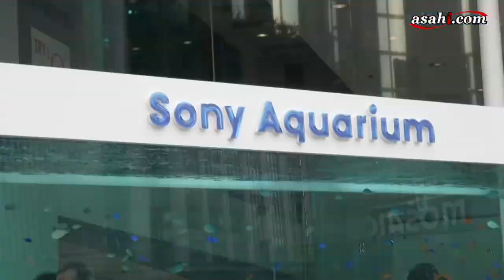ジンベエザメが銀座にやってきた ソニービル、３Ｄで紹介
ジンベエザメやマンタが、銀座のど真ん中にやってきた。東京・銀座５丁目のソニービルで、沖縄美（ちゅ）ら海水族館の魚たちを３Ｄの大画面で紹介するイベントがイベントが始まった。夏休み期間中、ジンベエザメが目の前を横切って泳ぐ迫力ある３Ｄ映像のほか、大型水槽で本物のサメやエイが悠然と泳ぎ回る姿を楽しめる。入場無料。８月３１日まで。

　ソニービルを運営するソニー企業(株)の主催で、沖縄美ら海水族館の監修でイベントをするのは今年で４回目。今夏は「美しい海は、にぎやかな海です。」をテーマに、２００インチの大画面でジンベエザメやマンタが泳ぎ回る３Ｄ映像が楽しめる。同水族館にある巨大水槽「黒潮の海」（約７５００立方メートル）に潜って撮影した約９分間の映像で、ジンベエザメが悠々と目の前を横切る冒頭のシーンは、尾びれがすぐ手に届きそうな錯覚に襲われる。大口を開けてエサをバクバクと食べる姿は圧巻で、ジンベエザメの貴重な生態が垣間見える。

　屋外に設置された大水槽には3種類のサメ（ネムリブカ、オオテンジクザメ、トラフザメ）のほか、ヤッコエイやドクウツボ、ヤイトハタといった沖縄美ら海水族館からやってきた魚たちを展示。館内にある２つの水槽では、１歳になるウミガメのタイマイのほか、イロブダイやサザナミヤッコといった色とりどりの魚たちが、訪れる人の目を楽しませている。展示される魚類は期間中入れ替わる予定。

　ぬいぐるみやお菓子など沖縄美ら海水族館でしか買えないグッズを取りそろえたショップも期間中開店。夏休み中の親子を対象に、同水族館の飼育員がサメやイルカ、深海の生き物たちについてエピソードを交えて解説する出張授業が、期間中の土日に開催される。

　ソニービルでは期間中、昨夏より５万人多い約６５万人の来場者を見込んでいる。ソニー企業の佐藤義則・ブランディングサイトマネジメント室副室長は「都会の子供たちに沖縄からやって来た魚たちに接してもらい、沖縄美ら海水族館に行ってみたいと思ってもらえたら」と話している。